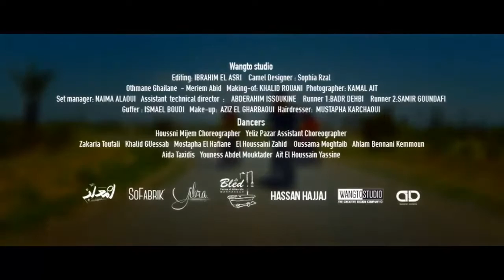8 October 2016